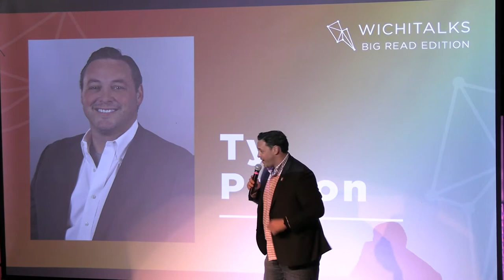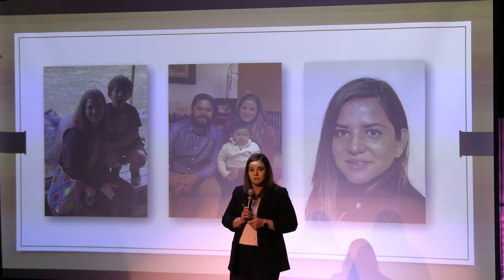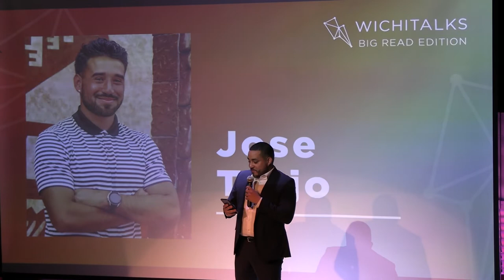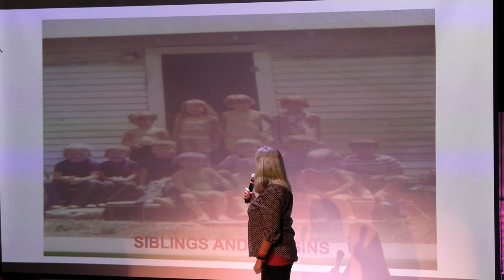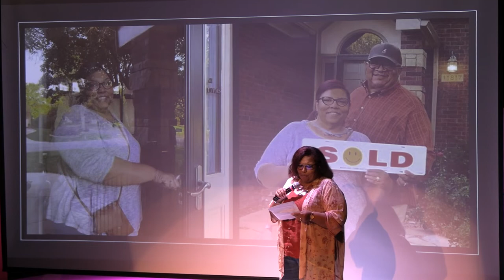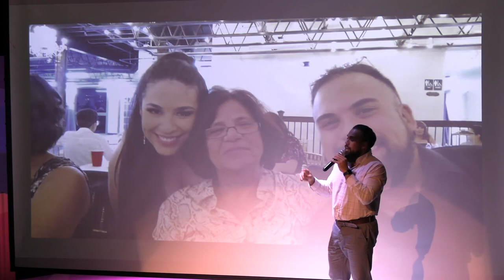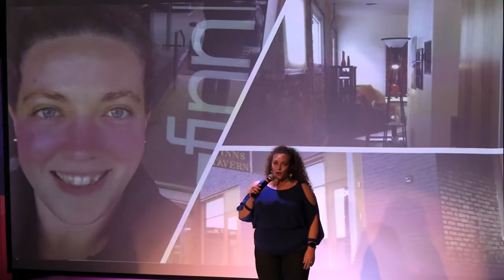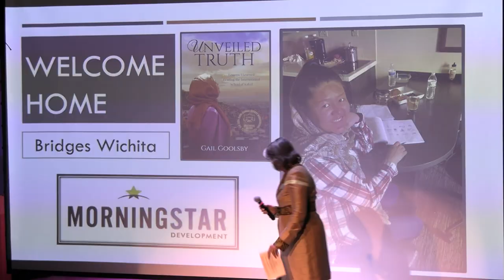Wichitalks: Big Read Edition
Presented by KMUW, Wichitalks is an eclectic and insightful event series featuring 10 lightning, 5-minute talks with 20 slides auto-progressing every 15 seconds. We bring together passionate individuals and an active audience for an evening of diverse presentations.

KMUW and Wichita Public Library partnered to present this special edition of Wichitalks on April 29, 2022 as part of the 2022 NEA Big Read: Wichita. Like Esperanza in "The House on Mango Street" — the 2022 Big Read book — we all have unique experiences, colorful communities, and stories of personal growth that contribute to our ideas of what home means. Sometimes they are harsh realities and sometimes they are deeply joyous. At this Wichitalks we celebrated those stories.

Our emcee for the evening was Huascar Medina. Huascar is the current Poet Laureate of Kansas (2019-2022), Lit Editor for seveneightfive magazine, a staff editor at South Broadway Press, an Op-Ed writer for the Kansas Reflector and a member of the National Council on the Arts. He's published two collections of poetry: Un Mango Grows in Kansas (2020) and How to Hang the Moon (2017).

This year's presenters in order of appearance are:
Ty Patton
Maria Kury
Dana McCall
Jose Trejo
Ronda Welsh
Patricia Houston
Jodi Yauch
Alejandro Arias-Esparza
Suzy Finn
Gail Goolsby

To learn more about Wichitalks, visit wichitalks.com.